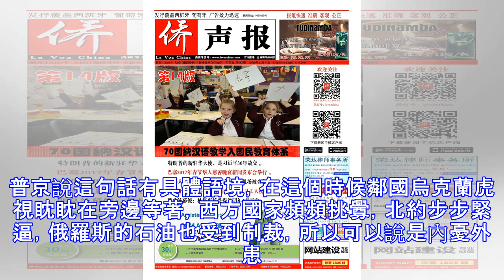普京新年致辭中的這句話，讓所有支持俄羅斯抗衡美國的人傷心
2018年已經過去，2019年到來之際，俄羅斯總統普京對俄羅斯人發表了新年致辭，但是這次普京的新年致辭卻引發了全世界的熱議。原來，據海外網1月1日報道，普京在發表的新年致辭中說了這樣一句話，讓所有支持俄羅斯抗衡美國的人都感到傷心。普京說：「俄羅斯從未有過幫手，也從來不會有。」不得不說，看到這句話很多人表示傷心也是可以理解的。當今世界，美國是唯一的超級大國，「一超多強」的世界格局已經維持了很多年，而美國在世界範圍內的一遍又一遍巧取豪奪，早就讓全世界苦美久矣，但是礙於美國的強大實力，很多國家都沒有能力，也沒有勇氣和美國對抗，而俄羅斯是一個例外。俄羅斯的前身蘇聯，是當時和美國平分天下的強國，蘇聯解體...